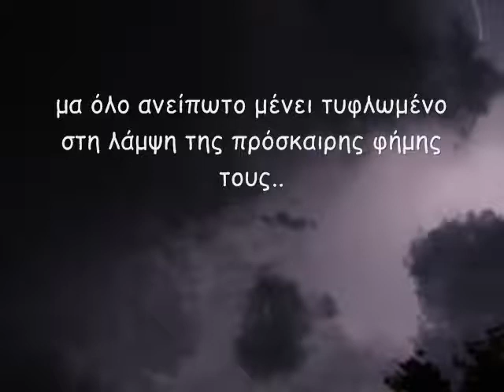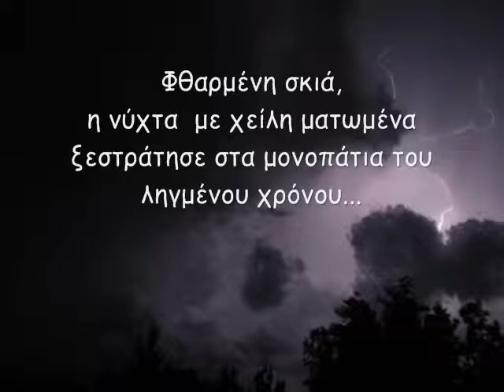Όλα είναι χθες Vasia video